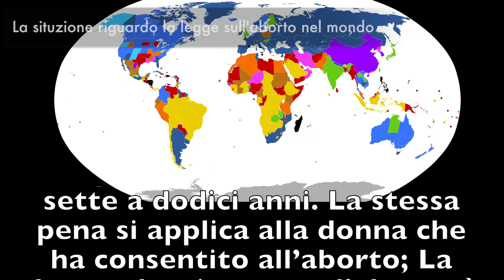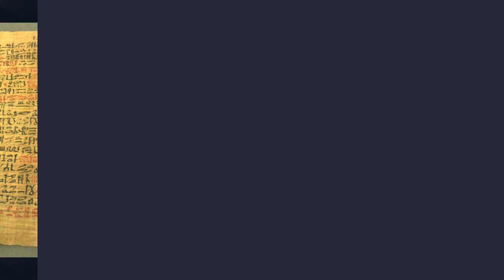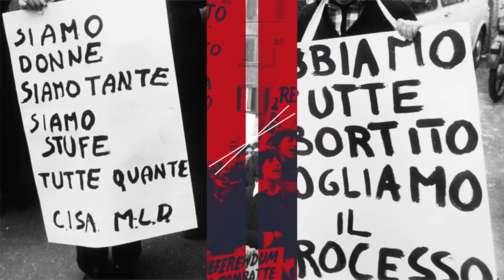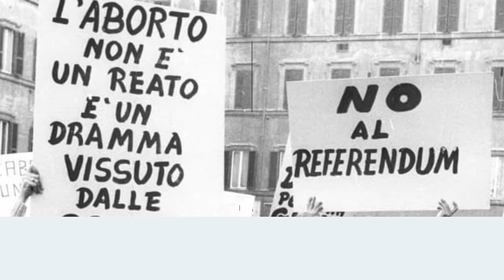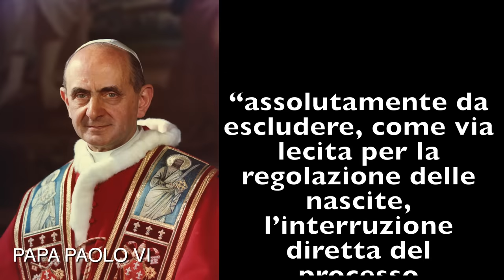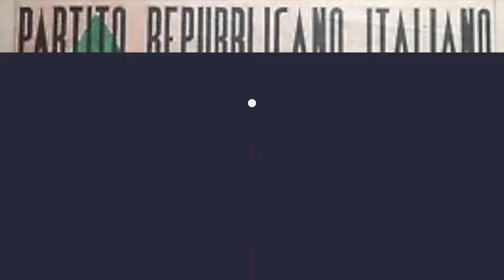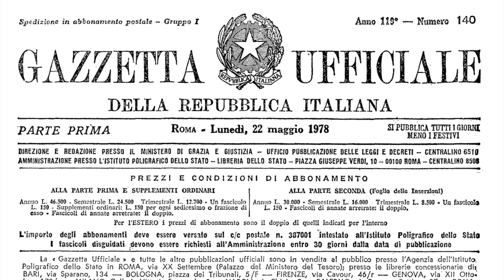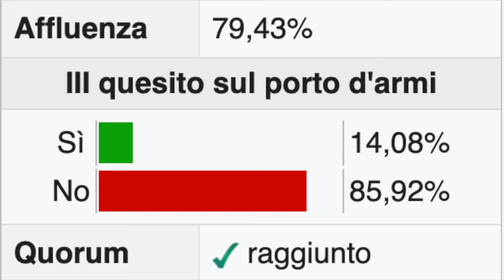La Storia dell'ABORTO fra Chiesa e movimento Femminista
Per attivare la fibra GRATIS con Spadhausen e avere 1 mese omaggio

🙋‍♂️ Mi trovate anche qui:
📩 Richieste commerciali - Business requests:
business(at)vanillamagazine.it